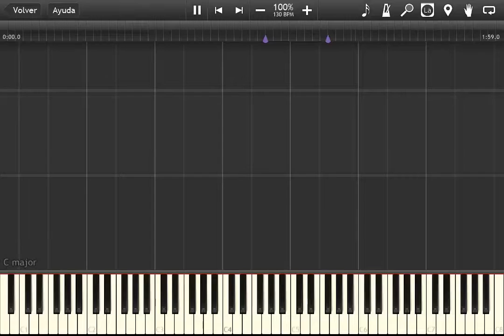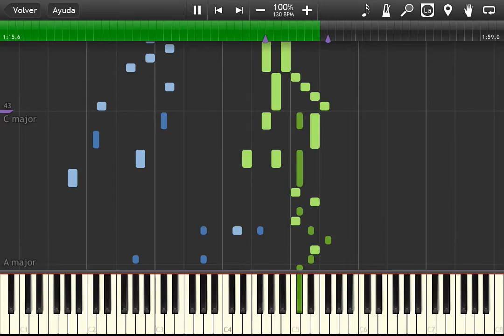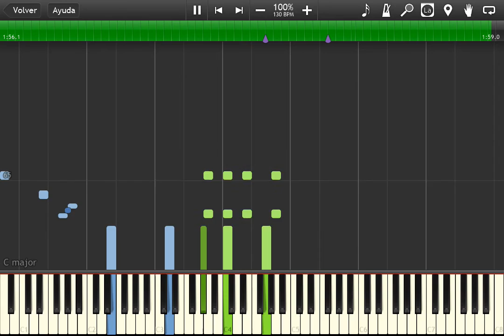Lousie Theme By TedescoCreations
Synthesia Tutorial of Louise Theme By TedescoCreations